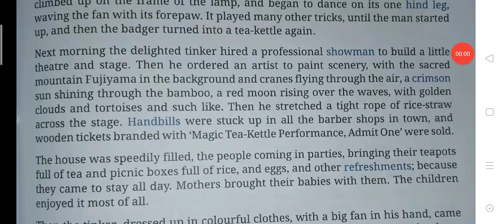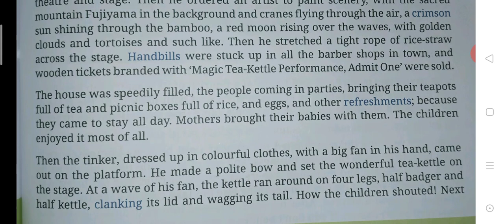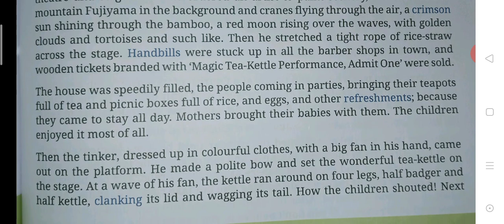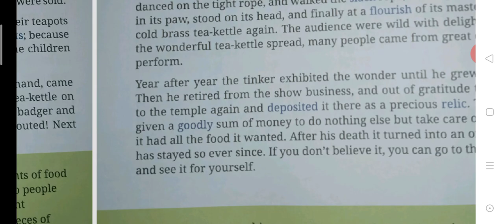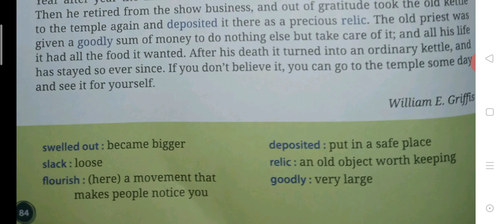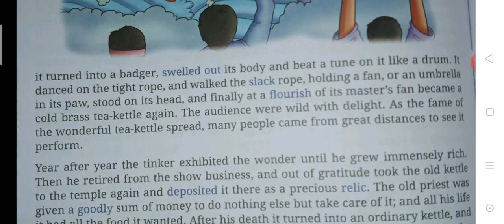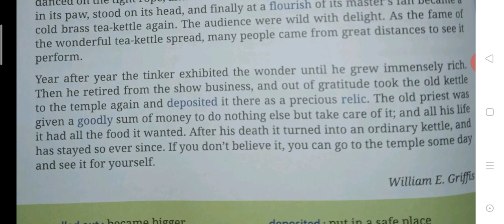Wonderful Tea Kettle, class4,part2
Suman Sharma,Rishikul World Academy